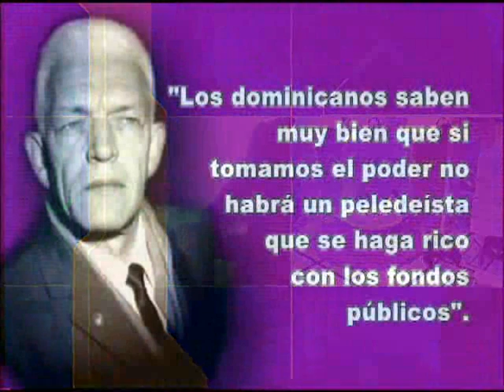ENTREVISTA ANTONIO MEDINA CALCAÑO, DECANO FACULTAD CIENCIAS JURIDICAS UASD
ENTREVISTA ANTONIO MEDINA CALCAÑO, DECANO DE LA FACULTAD DE CIENCIAS JURIDICAS DE LA UASD - SELECCION JUECES, CASO ODEBRECHT Y CASO MATEO AQUINO FEBRILLET
11 JULIO 17